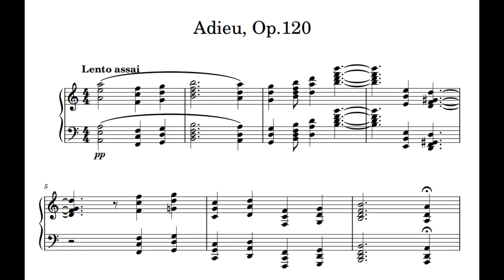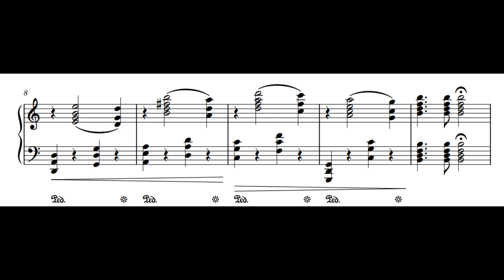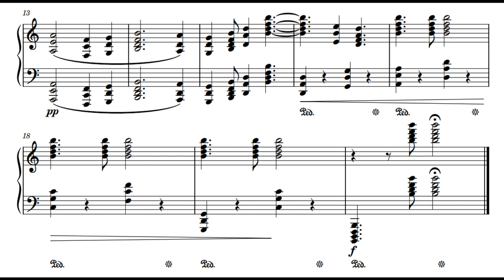R.Haracı - Adieu, Op.120